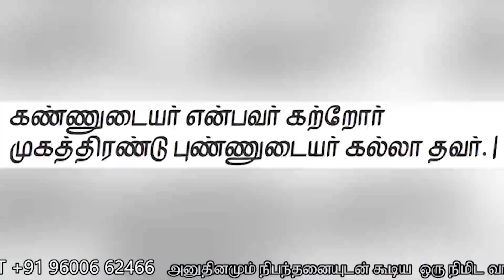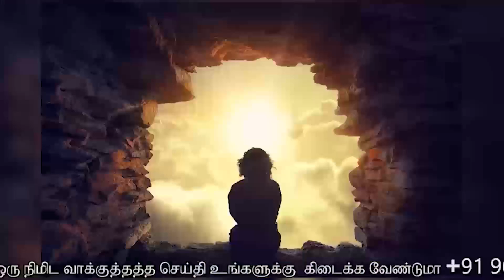கற்றுக் கொள்வது வெற்று வேலை அல்ல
3நிமிடங்களில் சோர்ந்துப் போனவர்களை உற்சாகப்படுத்தி முத்தான வார்த்தைகள்!